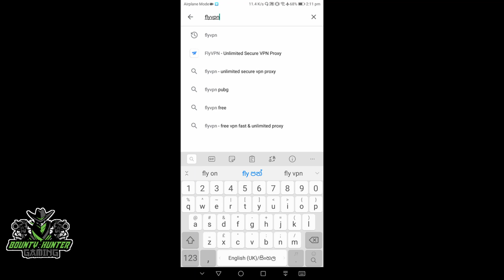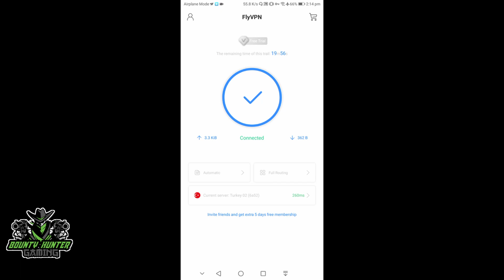How To Get Free PUBG Mobile Permanent Outfit | Sinhala | Turkey Reigon | Vpn Trick | 2020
⭕ GPU : ASUS Geforce GTX 1650 Dual 4GB GDDR5
⭕ PROCESSOR : INTEL CORE I5-9400F
⭕ MOTHER BOARD : MSI B365M PRO-VDH
⭕ RAM : Vengence LPX D4 2666 8GB
⭕ HARD : SEAGATE Barracuda 1TB
⭕ SSD : LEXAR NS100 128GB
⭕ MONITOR : Samsung Led Monitor
⭕ INTERNET PROVIDER : Dialog Broadband
⭕ KEYBOARD & MOUSE : FanTech KX-302
⭕ CASING : ARMAGEDDON NIMITZ N5

🔰 WE USING SOFTWARE 🔰